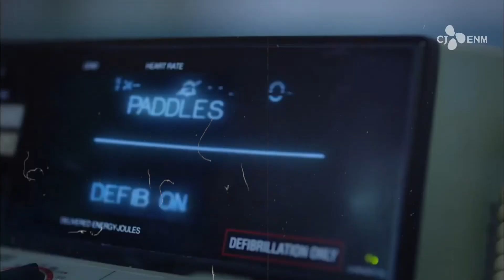Mx Player | Room 9 K-Drama Review & Explain in Hindi || Mind Tech Rj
All Images and videos use in this video are Copyrighted not mine all Credit deserve Respected Owner. Thank you so much 🤗

Room No.9 Kdrama review
Room No.9 review video
Room no.9 Drama review
Room no.9 kdrama review in Hindi
Room no9 kdrama Hindi
Room no9 drama
Room no9 trailer
Room no9 kdrama trailer
MX player top 10 K-Drama Hindi
MX player New kdrama Hindi
MX player
MX player Upcoming K-Drama
MX player Chinese drama Hindi
MX player Korean drama in Hindi
Mx Player 10 best chinese drama
Mx Player top 10 fantasy K-Drama Hindi

   MX player New chinese drama Hindi

MX player New chinese drama

Netflix New Korean drama

chinese drama

Korean drama

MX player best Korean drama Hindi

Netflix best Korean drama Hindi

MX player best chinese drama Hindi

top kdrama Hindi dubbed

top 10 Chinese Drama Hindi dubbed

top 10 K-Drama

top 10 K-Drama Hindi

top 10 K-Drama

best chinese drama Hindi

best kdrama Hindi

historical Chinese drama Hindi

comedy romance K-Drama

comedy romance fantasy C-Drama

comedy romance chinese drama Hindi

kdrama explain

C-Drama explain in Hindi

New chinese drama explanation

New Korean drama explanation

Turkish drama Hindi dubbed

explain

drama explanation

historical kdrama Hindi

action adventure kdrama

action adventure C-Drama

horror Romantic K-Drama

Horror Sci-fi K-Drama

horror kdrama

horror C-Drama Hindi

Horror

romantic

Adventure

comedy

fantasy

Melodrama

sci-fi

High school Romance

College romance K-Drama

boss employee kdrama Hindi

Boss employee C-Drama Hindi